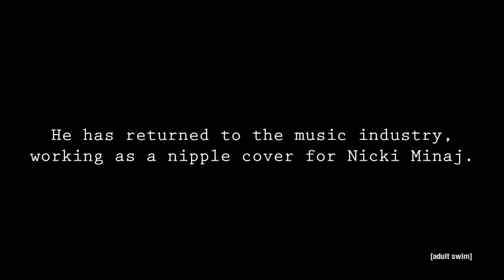Thimble No More | Robot Chicken | adult swim